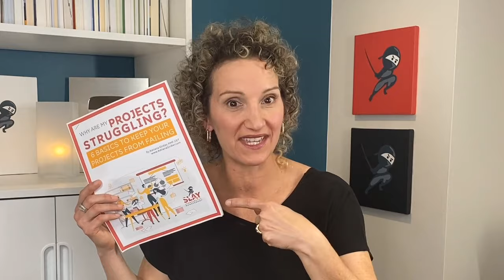Essential Tools for Effective Project Portfolio Management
Stuck on what project tools to use for project portfolio management? In this video, I’m sharing the best tools for effective portfolio management.

We’ll talk about:
- Portfolio management meaning with a clear portfolio management definition
- Project and portfolio management tips
- What tools will help you with your project management portfolio
- Project management tools for managing project portfolios
- Tools to use for the best portfolio management plan
- Tools that will help your portfolio management process

So, project manager, if you’re looking to improve your portfolio management system, watch this whole portfolio management training!

Why Are My Projects Struggling? 6 Basics to Keep Your Projects From Failing: